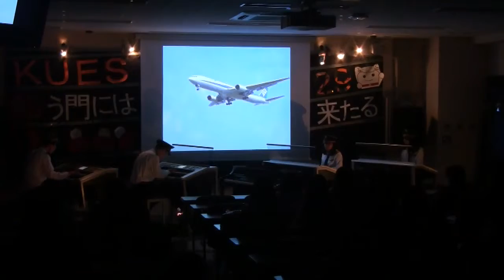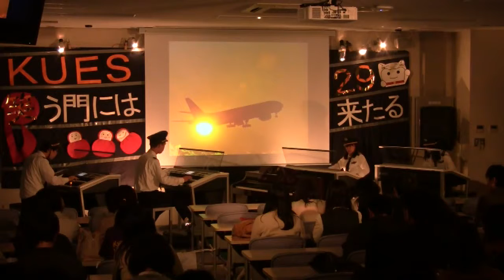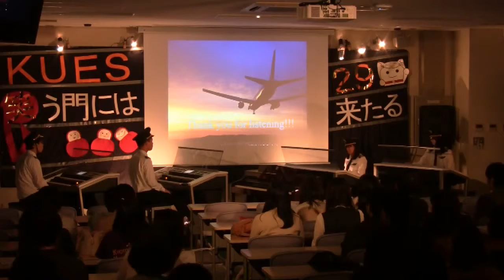KUES29thLIVE 【MISS PILOT～OPENING TITLE～】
京都大学エレクトーンサークルKUES 29th LIVE ～笑う門には29来たる～ のライブ動画です。
今年の4月にもライブをするのでぜひ見に来てください。詳しくはH­Pへ！

演奏曲は【MISS PILOT ～OPENING TITLE～】 (作曲 : 末廣健一郎) 。あなたはきっとこの曲を聴くだけで希望に満ち溢れた雄大な空の景色を思い起こすことができるでしょう。日々の生活に疲れたあなた。パイロット達が懸命に演奏しますので、どうか心を癒して下さい。